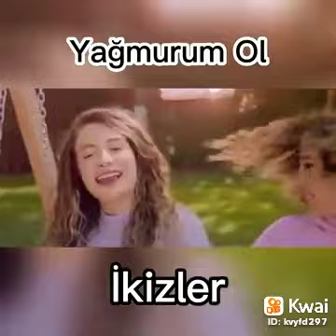20 Mart 2022